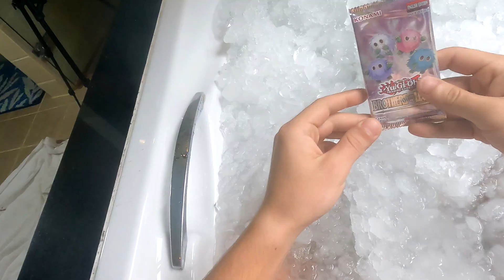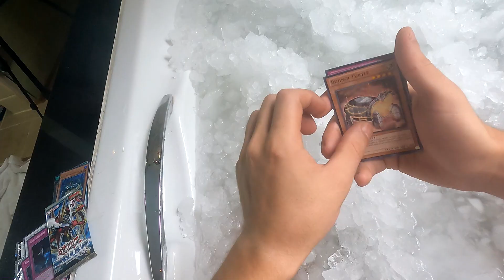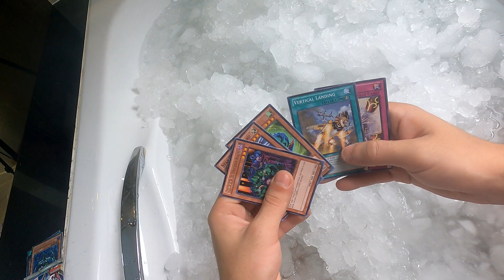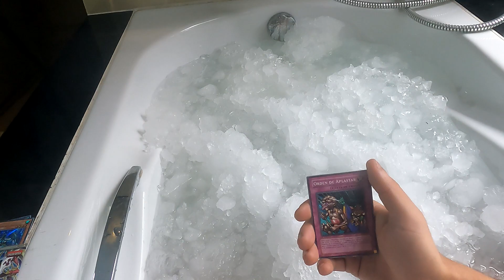Opening Vintage Yugioh In ICE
now this was a shocking one.

- Comment on this video, and future videos
- You have 1 entry per video and loyal supporters will get extra entries!
-Stop by Our INSTAGRAM @DrChickenz for Extra Entries
-Winners will be chosen at the end of the month for each of the several giveaways!!

And A HUGE thank you to OUR PATREONS for the support!

Please Support all Kazuki Takahashi (Konami), Satoshi Tajiri (Pokemon), and Masashi Kishimoto (Naruto) official releases by visiting the LINKS: